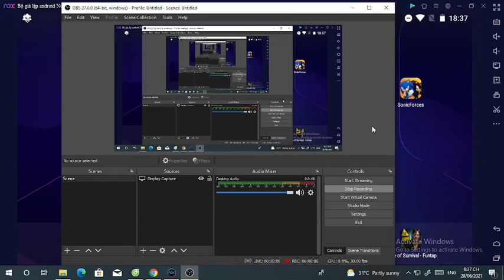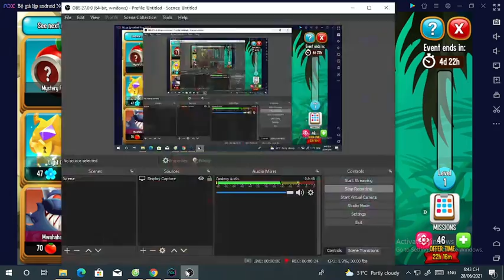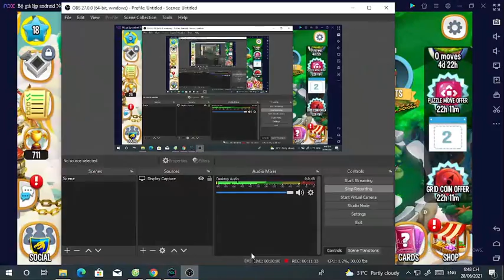Infinite Plays Dragon City part 42